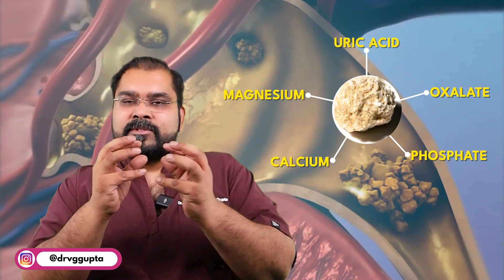Kidney Stone in Hindi | गुर्दे की पथरी का इलाज, लक्षण व कारण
गुर्दे की पत्री, जिसे आमतौर पर किडनी स्टोन कहा जाता है, एक गंभीर समस्या हो सकती है।

विशेष रूप से उत्तर भारत में ग्रीष्मकाल के दौरान, कम पानी पीने और अधिक पसीने के कारण किडनी स्टोन की समस्या बढ़ जाती है।

किडनी स्टोन का समय पर उपचार न करने पर यह किडनी को स्थायी रूप से नुकसान पहुंचा सकता है।

00:00 - INTRODUCTION (परिचय)
01:20 - SIDE EFFECTS OF KIDNEY STONES (गुर्दे की पत्री के साइड इफेक्ट्स)
02:00 - 3 TREATMENTS OF KIDNEY STONES (गुर्दे की पत्री के 3 उपचार)
02:25 - ULTRA SOUND FOR KIDNEY STONES (गुर्दे की पत्री के लिए अल्ट्रासाउंड)
02:40 - DOCTOR FOR KIDNEY STONES (गुर्दे की पत्री के लिए डॉक्टर)
03:10 - 5 SIMPLE PRECAUTIONS FOR KIDNEY STONES (गुर्दे की पत्री से बचने के 5 सरल उपाय)
04:40 - MEDICINES FOR KIDNEY STONES (गुर्दे की पत्री के लिए दवाइयाँ)
05:50 - ABOUT PCNL SURGERY (पीसीएनएल सर्जरी के बारे में)
06:25 - ROLE OF INSURANCE COMPANY IN KIDNEY STONES (गुर्दे की पत्री में बीमा कंपनी की भूमिका)
06:45 - ABOUT LASER RIRS & URS SURGERY (लेजर आरआईआरएस और यूआरएस सर्जरी के बारे में)
07:30 - CONCLUSION AND RECOMMENDATIONS (निष्कर्ष और सिफारिशें)

किडनी स्टोन के लक्षणों में शामिल हैं:
1. कमर में दर्द
2. गाड़ा और तेज पिशाब
3. पिशाब में जलन
4. शरीर में कमजोरी

किडनी स्टोन के लिए तीन प्रकार के उपचार उपलब्ध हैं:
1. छोटी स्टेज में दवाइयों से उपचार
2. शॉक वेव थेरपी (ESWL)
3. एंडोस्कोपिक सर्जरी (RIRS)

समर में किडनी स्टोन से बचने के लिए कुछ सुझाव:
1. पर्याप्त मात्रा में पानी पिएं
2. नमक का सेवन कम करें
3. डेयरी उत्पाद जैसे दूध का सेवन करें
4. हरी सब्जियों का सेवन कम करें
5. रेड मीट का सेवन कम करें

समय पर उपचार से आप किडनी स्टोन से निजात पा सकते हैं और अपनी किडनी को सुरक्षित रख सकते हैं।

आप हमारे क्लिनिक में संपर्क कर सकते हैं जहाँ किडनी स्टोन के इलाज के लिए सभी आधुनिक तकनीकें उपलब्ध हैं। हमारे यहाँ की गई सर्जरी सुरक्षित और प्रभावी है। अधिक जानकारी के लिए आप हमारी वेबसाइट या फोन नंबर पर संपर्क कर सकते हैं।